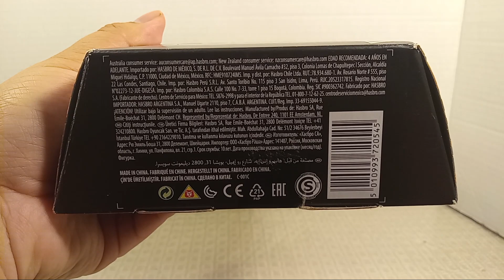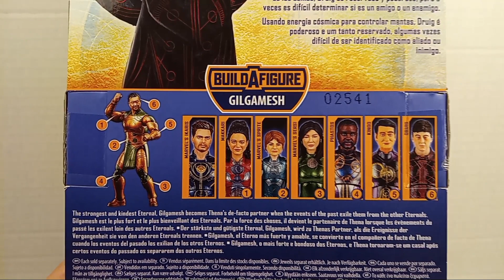Druig Eternals Marvel Legends Review En Español #82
Druig Eternals Marvel Legends una figura realizada por Hasbro.